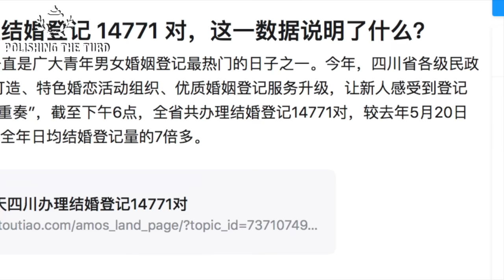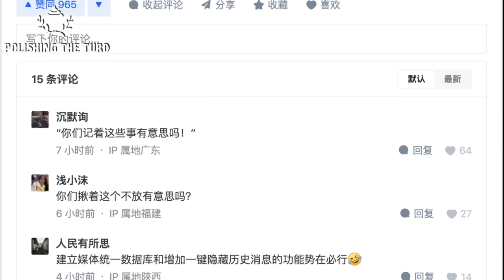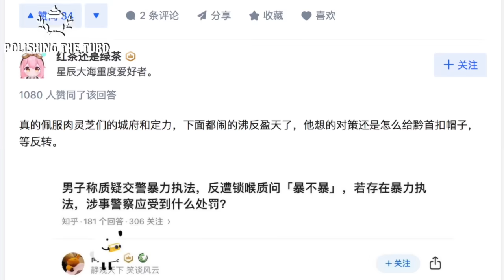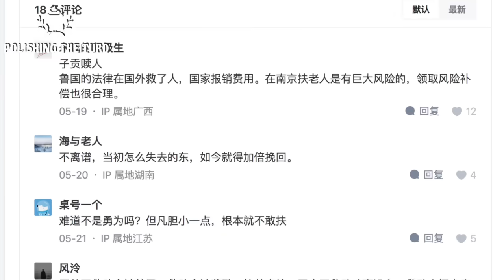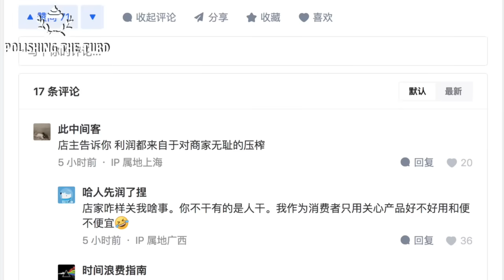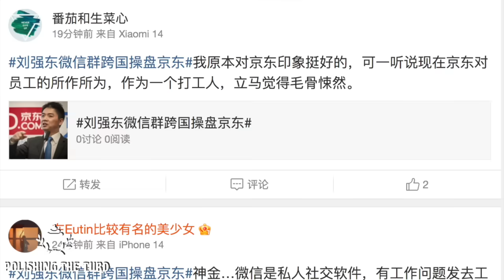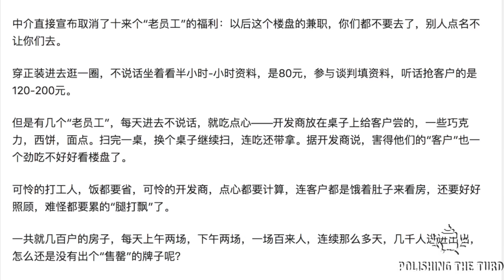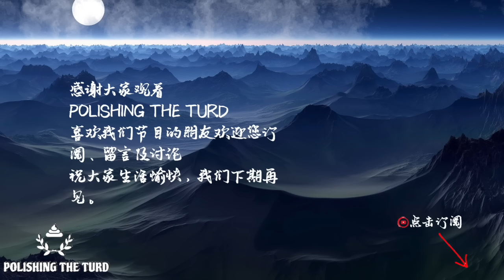拼多多火爆证明中国很穷，演习不断倒霉百姓掏钱。四川结婚人数引发网友讨论，负增长被当作增长，中国假数据让领导崩溃。只买便宜的，消费习惯更改暴露中国经济真相，强东在迪拜急哭（单口相声嘚啵嘚之 拼多多火爆）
四川关于结婚人数的新闻引发轩然大波，明明数据比去年还少，却得出增长结论，网友评价这种算数方式很中国。年轻人不结婚不生子不买房，却玩命在拼多多上消费。这种做法造成拼多多利润增加200%，隔壁的强东羡慕哭了。反观淘宝和京东却不断赔钱，刘强东人在迪拜，每天倒时差跟团队沟通，认真程度可见一斑。然而，上面政策有问题，底下员工再卷也于事无补，难办。中国为了应对当前局势，在东海军演。空包弹不停，花的都是老百姓的钱，糟践。（ 单口相声嘚啵嘚之拼多多火爆）

感谢观看，喜欢的朋友可以订阅本频道，点赞，也欢迎大家就每期视频内容吐槽讨论如果有你想看的，想听的话题，想聊的话题，也欢迎大家在评论区留言投稿。 感谢支持，祝大家生活愉快。